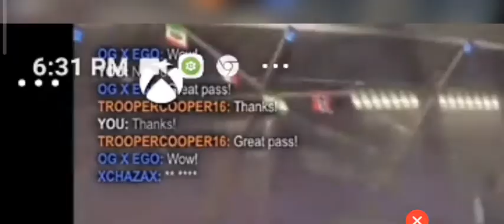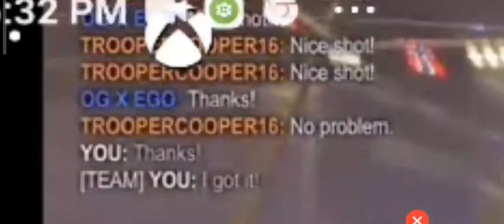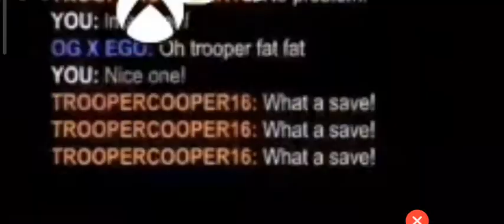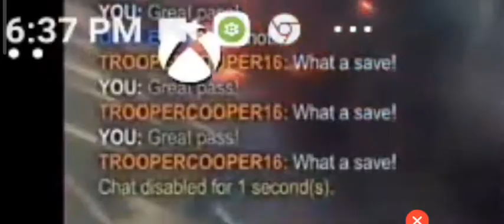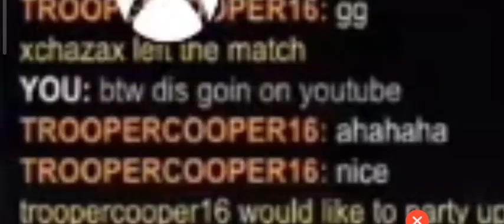the most toxic 2s game